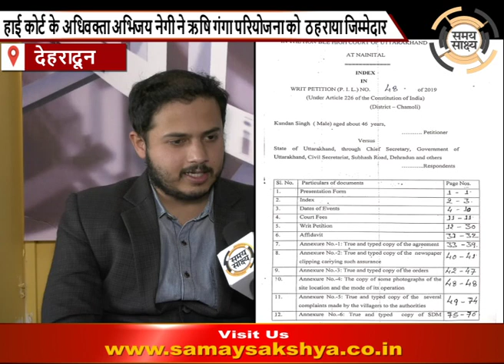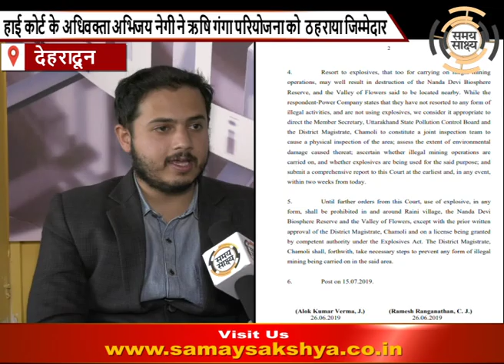चमोली के रेणी घाटी में हुए नुकसान को लेकर हाईकोर्ट अधिवक्ता अभिजय नेगी से खास बात चीत